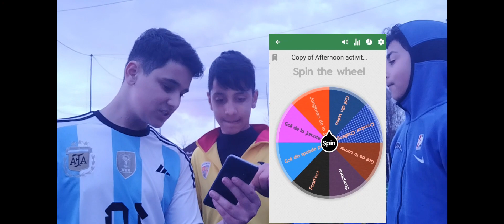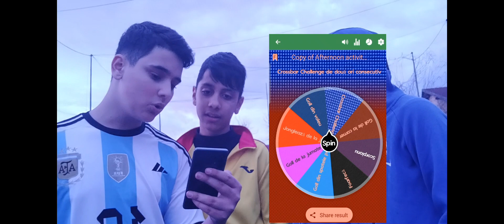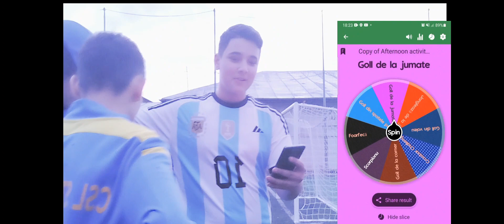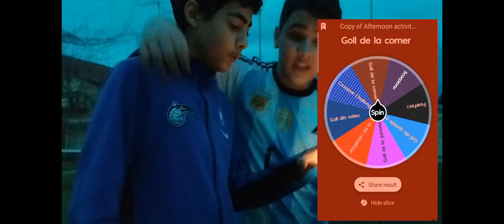Roata Norocului cu provocări cu Fotball *Am stat 10 ore pe teren*😱😱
Nu uitați dacă v-a plăcut acest videoclip, pueteți da un like la videoclip și un Subscribe cu Clopoțel că să fiți la curent cu tot ce se petrece pe acest canal.💪♥️♥️